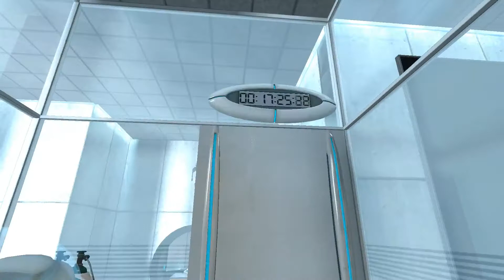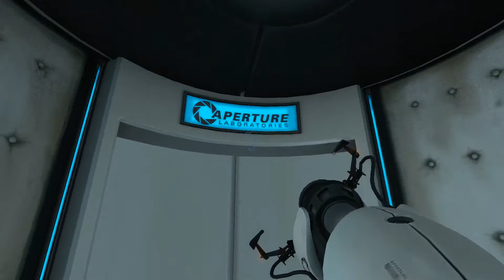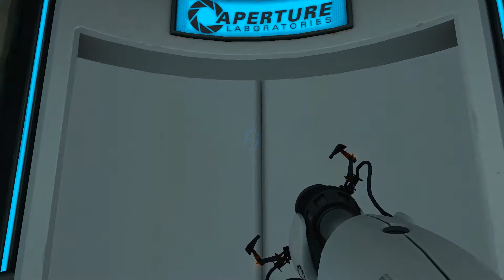Portal ep 1 | Are you proud GLaDOS?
Today we play portal!